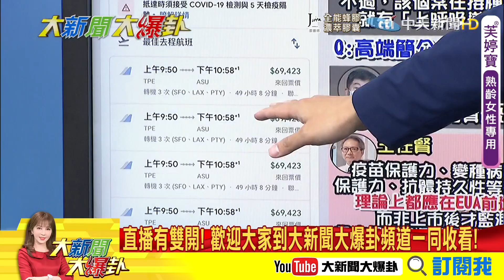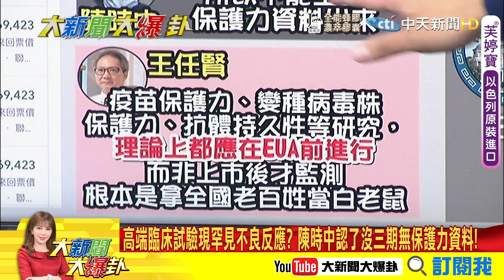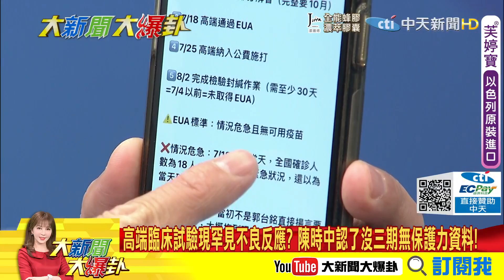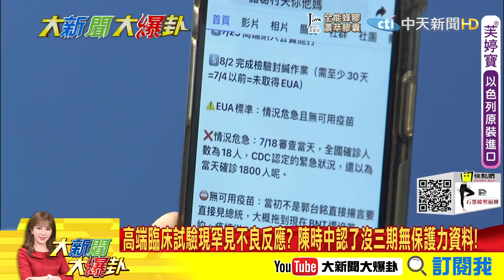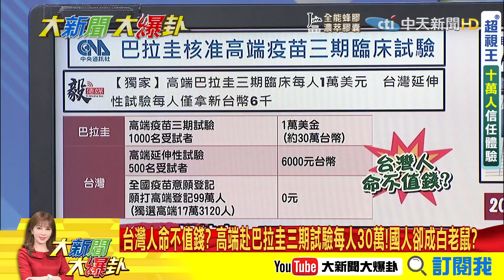【大新聞大爆卦】BNT接種12-18歲學生免預約? 蔡曾說大學生也不能落後!現在呢? 莫德納搶手第五輪開放第一劑預約 醫超訝異不是該留給醫護? @大新聞大爆卦HotNewsTalk 專家大爆卦